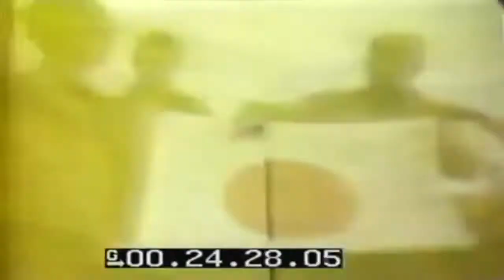WW2 Invasion Of Guam 1944. US Marines invade Guam. The Battle Over Guam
WW2 Invasion Of Guam 1944 by US Marines. In this color footage you'll see the preparation and invasion of the island of Guam nearing the end of the WW2 by the US forces. Sorry, there is no sound in this video.